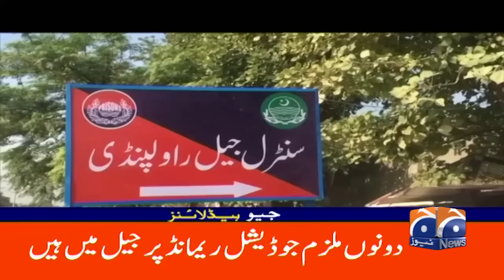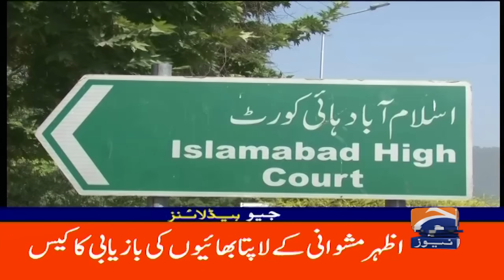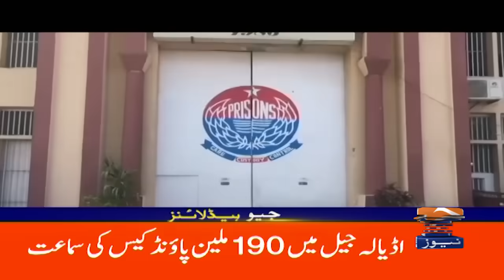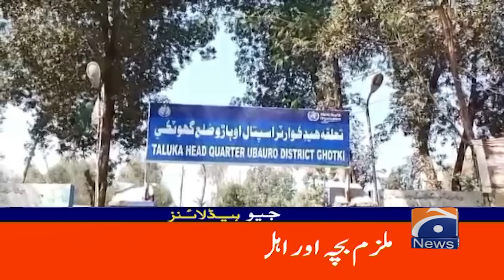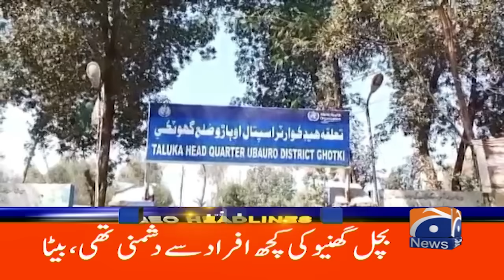Pak Security Forces Operation - ISPR | Geo News 6PM Headlines | 27th Aug 2024